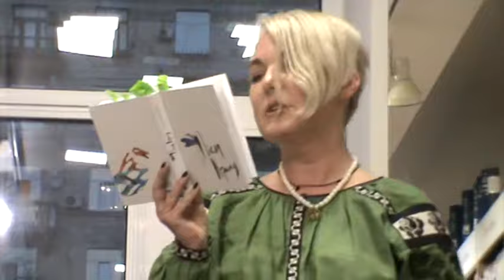Світлана Поваляєва. Сталкер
Сталкер
ніби ти вчишся водночас кількох несумісних дій:
падати і ходити, молитися і знімати повій,
плакати і не чекати, очікувати і не плАкати,
спати в музеях і галереях і малювати плакАти,
перебирати гречку і правити леза,
перемикати канали і конспектувати в тезах,
швидко перевдягатись, повільно лишати залу,
не пам’ятати нічого, окрім найвищого балу,
судити й прощати, не судячи - не забувати
формули вколотого наркозу, конспіруватись, не брати
того, що не дається, хапати пустки і пастки,
плавати і літати, і відмовлятись від щастя..
льодовики, що тануть, наче льодяники в роті,
просто поповнюють запаси вологи у наших судинах.
з віком вода спливає до неба, лишаючи у роботі
відпрацьовані механізми, гарячий запах полину,
який безумовно говорить про наступ нічної пустелі
на оболоні ранкових очікувань насолоди.
долоні вкриваються зморшками, планети впираються в стелю
обжитої ними галактики, виплеканого ними роду
людського, або нелЮдського, падають, наче яблука
й саме цієї миті пробуджується друге дихання
глобальне, як потепління, тепле, як милість варварів,
заплутане, як зимове коріння

Творчий вечір поетеси Світлани Поваляєвої. Презентація збірки «Після Криму».
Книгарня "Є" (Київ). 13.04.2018